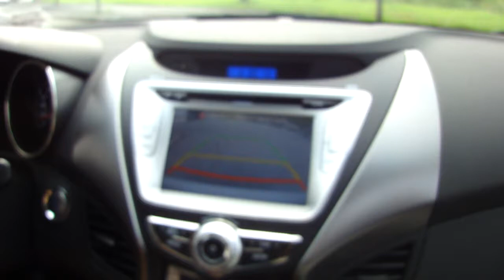아반떼MD 후방카메라 전환